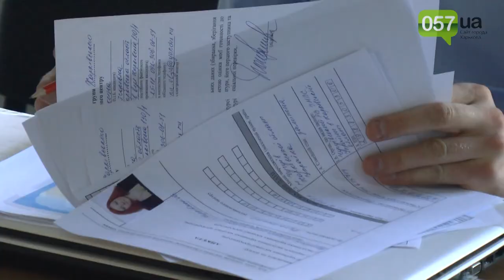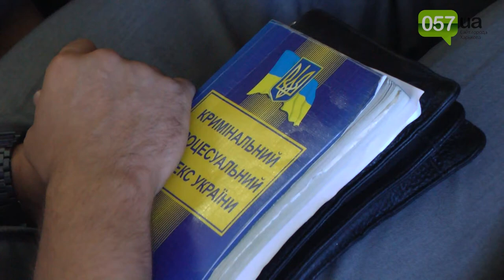Заместитель Генпрокурора Украины рассказал о реформировании системы органов прокуратуры